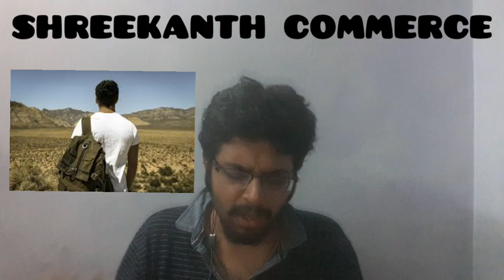Degree in Regular College VS Correspondance|Tamil|Shreekanth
This is a video on regular college vs correspondance. Kindly check it out